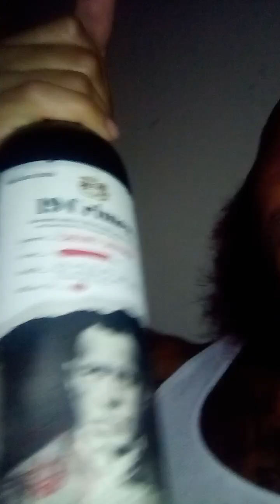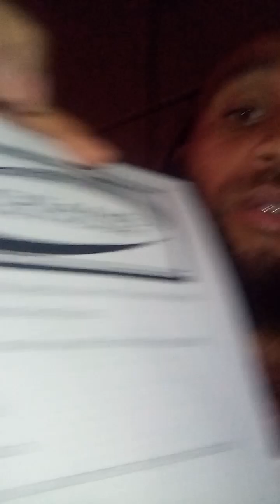They Put Me in a Mental Institution.